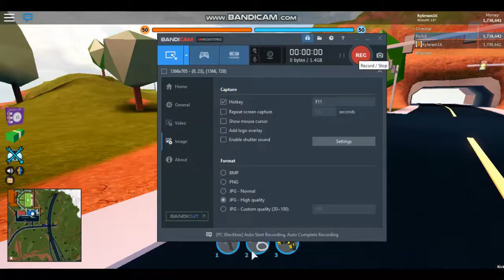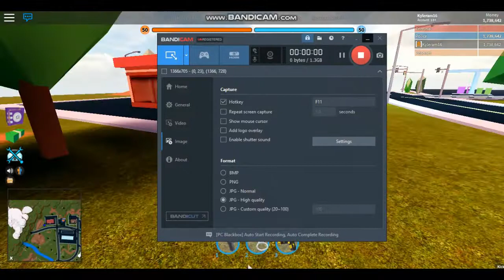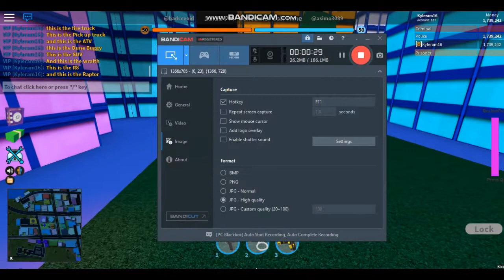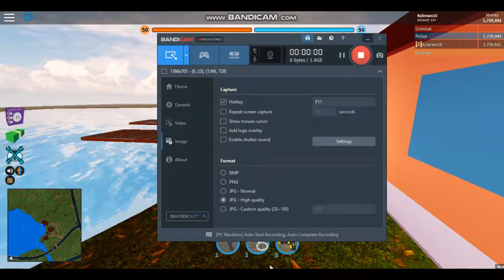OWNING ALL VEHICLES IN JAILBREAK! Roblox Jailbreak